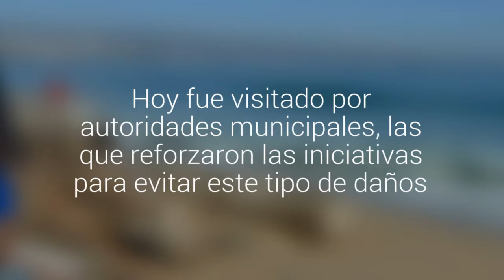Así está a cuatro días de las marejadas el borde costero de Viña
Hoy fue visitado por autoridades municipales, las que reforzaron las iniciativas para evitar este tipo de daños. Millonarias pérdidas en la avenida Perú y la recta Las Salinas.